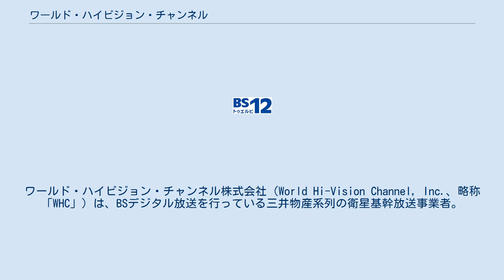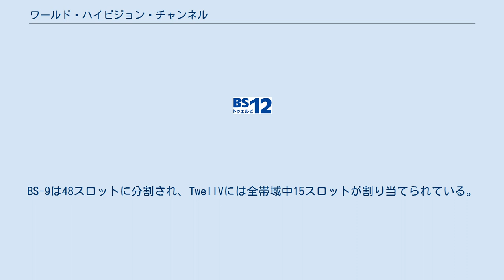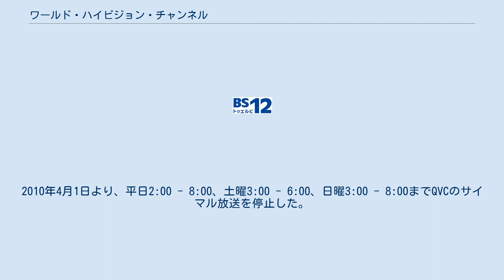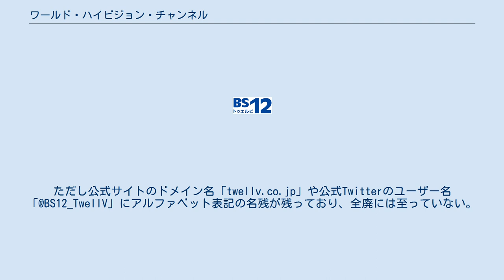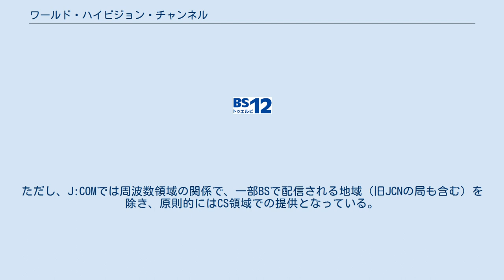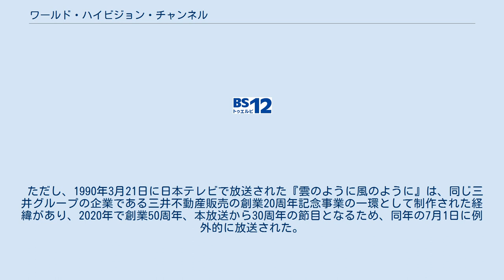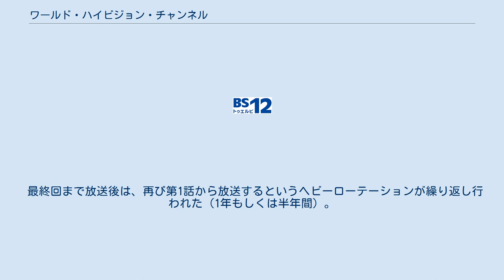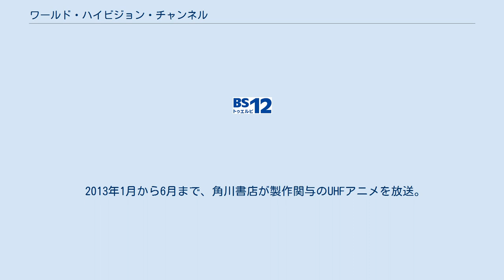ワールド・ハイビジョン・チャンネル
ワールド・ハイビジョン・チャンネル株式会社（World Hi-Vision Channel, Inc.、略称「WHC」）は、BSデジタル放送を行っている三井物産系列の衛星基幹放送事業者。
 「BS12 トゥエルビ」（ビーエス12 トゥエルビ）の名称で無料のBSデジタルハイビジョン放送を行っている。
リモコンキーIDは「12」。
 2007年12月1日に放送を開始。
放送開始当初は、キャッチコピーはリモコンキーIDの「12」と「自由に」を掛けた「じゆうに見よう」。
このキャッチコピーを織り込んだCM（CI）がステーションブレイクで放送されていた。
2017年12月1日からは「BS12、みちゃってますから。」のサウンドロゴも使用している。
 他方、2009年4月1日に日本ケーブルテレビジョン（JCTV）より一般衛星委託放送（現在の衛星一般放送）のザ・ゴルフ・チャンネル事業を譲り受け、同日より運営していたが、同じゴルフ専門のCS・ゴルフネットワークへの吸収合併のため2012年3月31日に放送終了した。
 親会社の三井物産は開局1か月前の2007年11月1日に、これまで保有してきたケーブルネット埼玉（のちジェイコム川口戸田を経て、現・ジェイコム埼玉・東日本）と日野ケーブルテレビ（のちのジェイコム日野、ジェイコム東京へ吸収合併）の株式をジャパンケーブルネット（JCN、のちジュピターテレコム〔J:COM〕へ吸収合併）に譲渡した。
また、三井物産の完全子会社で創業したサムライTVの運営会社（グローバル衛星放送株式会社→株式会社サムライティービー）は、同社の株式全てを2001年、2008年と段階的にスカイパーフェクト・コミュニケーションズ（現・スカパーJSAT）に売却し、2008年10月1日にスカパーJSAT傘下のスカパー・ブロードキャスティングに吸収合併された。
 毎日5:00基点で24時間のハイビジョン放送を行っており、「良質・健全・プレミアム感」をコンセプトに、自社制作のオリジナル番組の他、後述の放送局から番組供給を受けて放送している。
2007年12月1日11:00の本放送開始当初より通常編成で放送を行い、開局記念特別番組といったものは放送されなかった。
また、他局が特番中心の編成を実施する年末年始についてもこの態勢を崩していない。
 NHKBSハイビジョン（アナログ放送）が2007年9月30日放送を終了したことにより空いた帯域（BS-9）を再利用して開始されたチャンネルの1つである。
BS-9は48スロットに分割され、TwellVには全帯域中15スロットが割り当てられている。
局番号は「22」、リモコンキーIDは「12」。
ただし、実際に放送を行っているのは222chのみである。
BSデジタル放送2Kサービスの正式なリモコンキーIDを割り当てられた最後の局ではあるが、2007年以前に発売されたテレビの場合、チャンネルボタンはBS11（ID「11」）と同様に設定されていない場合が多く、視聴環境により異なるが選局する場合はチャンネルの再設定が必要な場合がある。
 民放連には2015年4月1日より準会員として加盟している。
民放連の放送基準148条には「週間のコマーシャルの総量は、総放送時間の18%以内とする」と定められているが、1日の放送のうち最も多く放送されているのは通販専門チャンネル『QVC』のハイビジョンサイマル放送であり、最大で1日に20時間に及ぶ日もあった。
2010年4月1日より、平日2:00 - 8:00、土曜3:00 - 6:00、日曜3:00 - 8:00までQVCのサイマル放送を停止した。
これに伴い毎週日曜日深夜（月曜未明）4:00 - 5:00（のちに3:00 - 5:00）は放送休止枠となった。
但し、月1回程度の不定期で日曜日深夜も終夜放送を実施している。
2010年までは、通販番組はQVCだけであったが、サイマル放送が縮小されてからは他局と同様に番組の途中のCMの時間に色々な通販会社のCMが放送されるようになったり、QVCを放送していない時間帯に色々な通販会社のドキュメンタリー番組風の30分番組などが放送されるようになった。
 また、トゥエルビでの生放送番組は、QVCとプロ野球中継等のごく一部しかなく、自社制作の生放送番組は、2010年5月の「T...